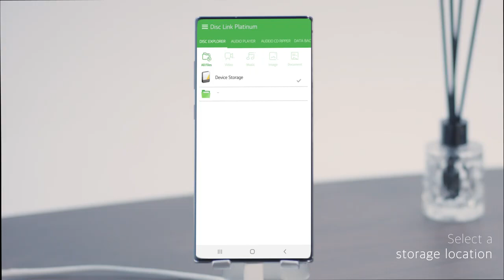HLDS Portable DVD for Multi OS - Android smartphone video manual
How to connect portable DVD with your Android smartphone.